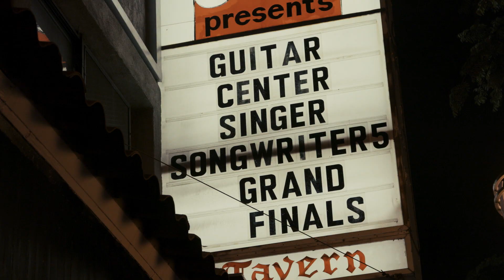JC Minton: Guitar Center Singer-Songwriter 5 Finalist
J.C. Minton's finalist performance of his two original songs "Haunted" and "Sanctuary" at Guitar Center's Singer-Songwriter 5 Grand Finals live from The Troubadour, March 4, 2016. and for more info on Guitar Center's Singer-Songwriter program, check out